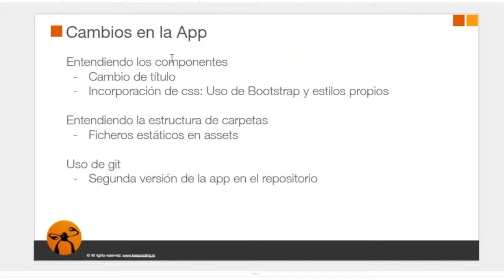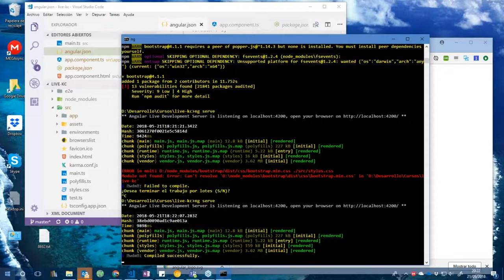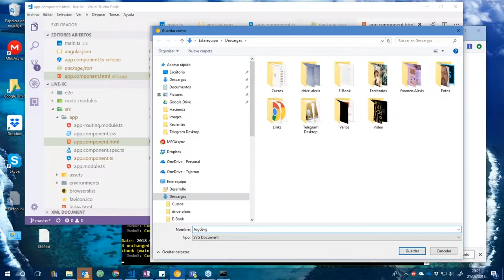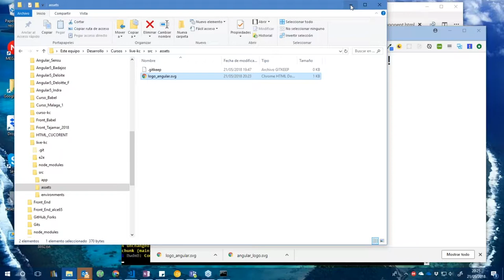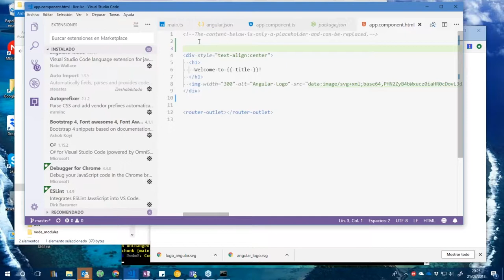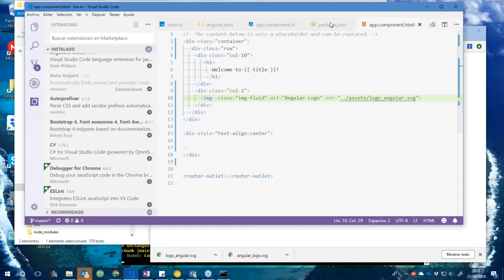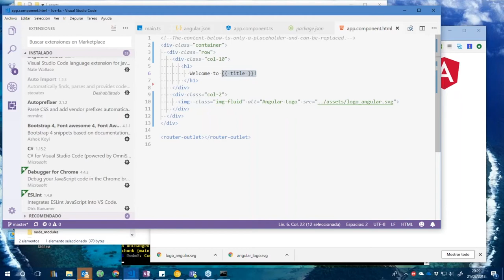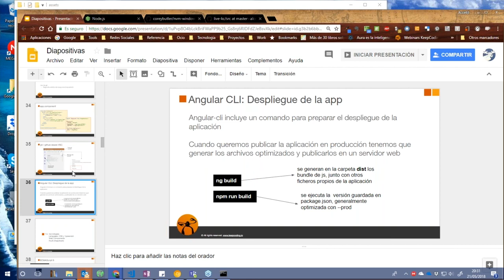14. Cambios en la App